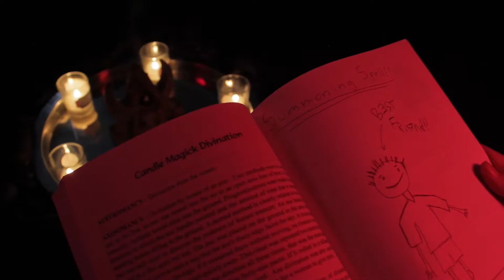18 19 p2 Narrative Film Trailer SpencerC